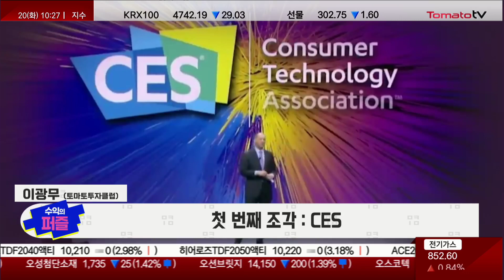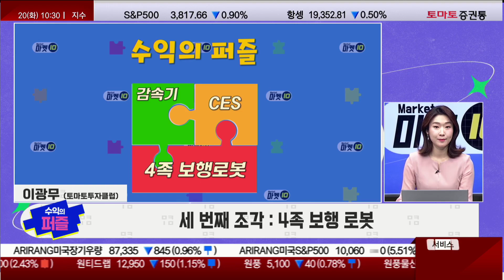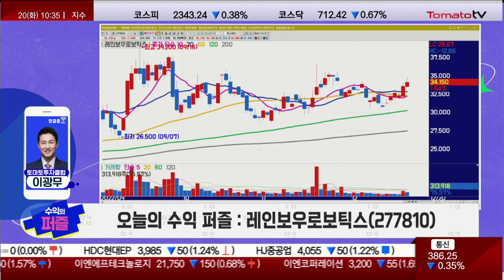레인보우로보틱스, 현대로템과 대테러작전용 보행로봇 개발 협력 [수익의 퍼즐 / 마켓 10]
수익의 퍼즐 (10:25 ~ 10:32)
진행: 박상정
출연: 이광무(토마토투자클럽)
▶ 수익의 퍼즐 : 레인보우로보틱스(277810)
- CES : CES 2023 개최 앞두고 로봇사업 관심
- 감속기 : 감속기·구동기·브레이크·제어기 등 핵심부품 내재화
- 4족 보행 로봇 : 현대로템과 대테러작전용 보행로봇 개발 협력